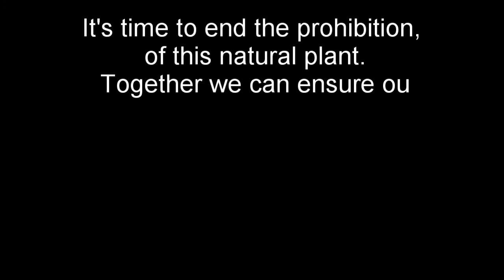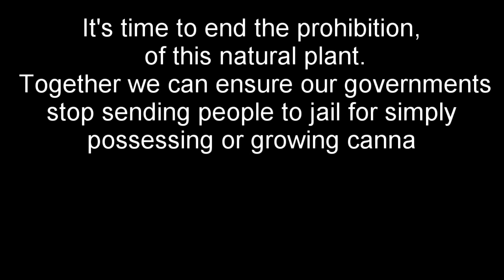420 CANADA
Inspiring! The Big Bowl Theory smoked up on 4/20 in the Dartmouth Commons, in Nova Scotia, Canada! Words of wisdom were spoken!

Check out @TheBigBowlTheory in IG and FB!

Stay High